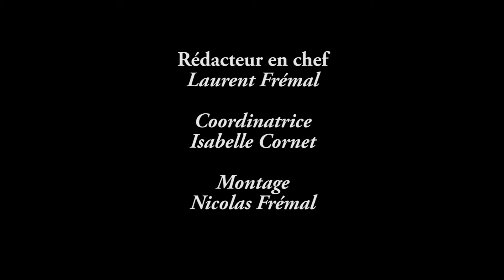Paraclub Namur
Idéalement situé à 30 minutes de Bruxelles, au croisement des deux principaux axes routiers (la E42 Mons-Liège et la E411 Bruxelles-Luxembourg), le Paraclub Namur est une dropzone professionnelle et accueillante, dont la réputation dépasse les frontières de la Belgique.